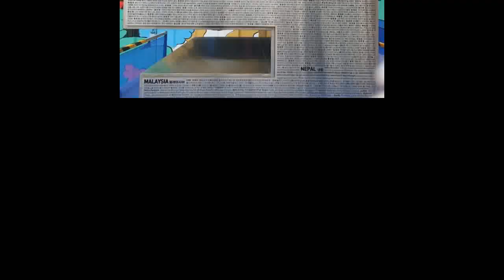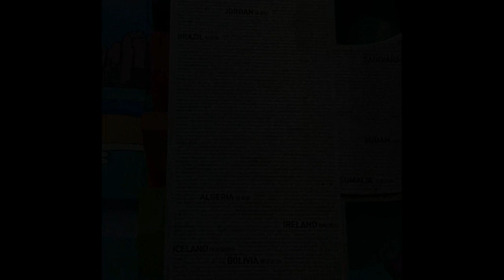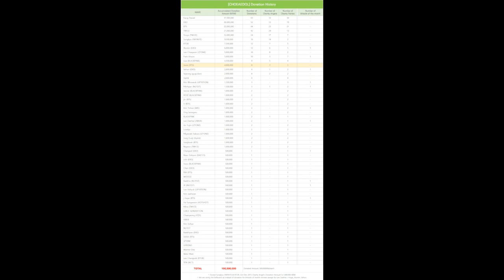JUNGKOOK BTS #1 DI HOT 100 KPOP, PROYEK UNTUK J-HOPE & V BTS & BERITA PERI AMAL JIMIN BTS